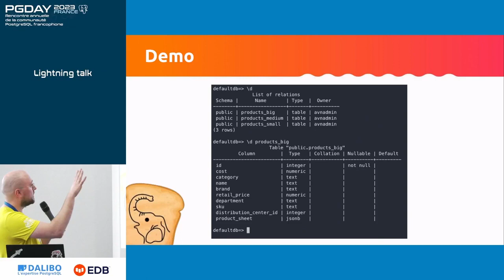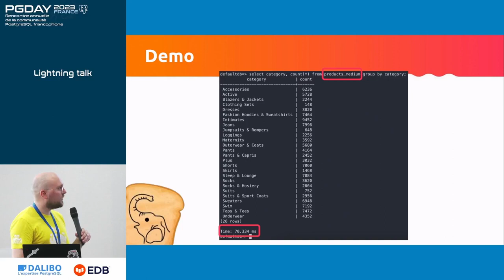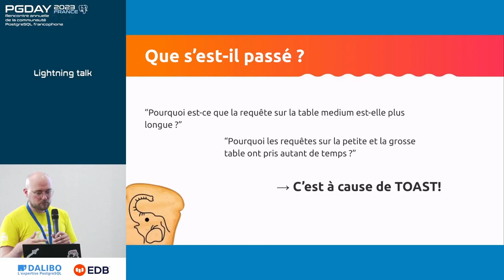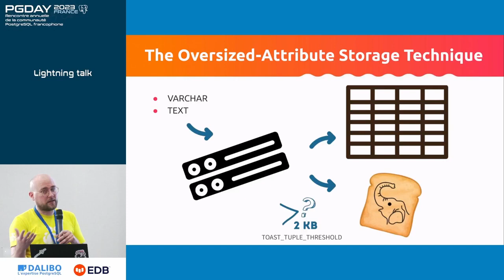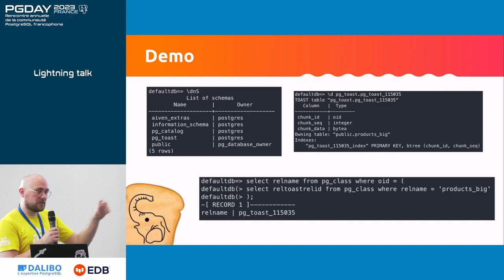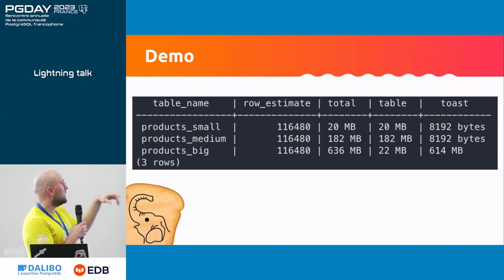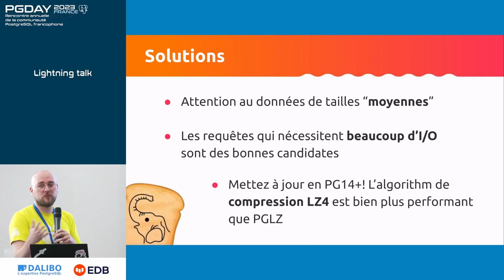pgday.fr 2023 : L'impact sur des textes avec des tailles moyennes - Matthieu Cornillon - Aiven